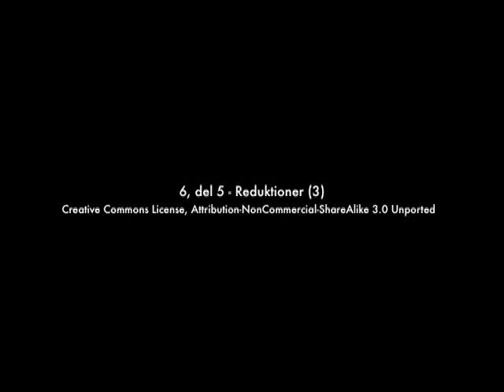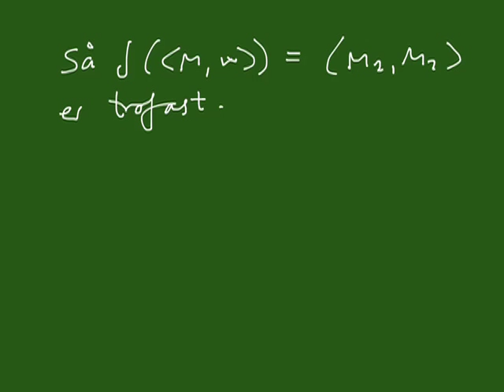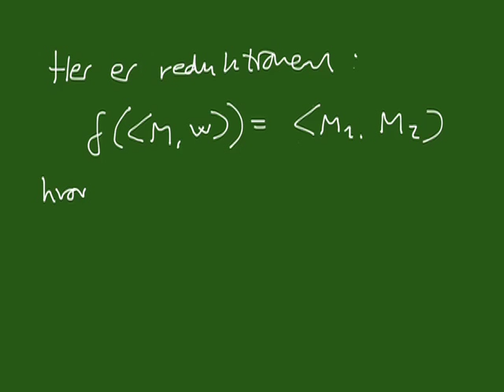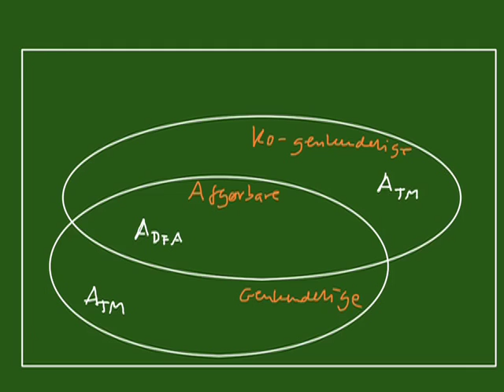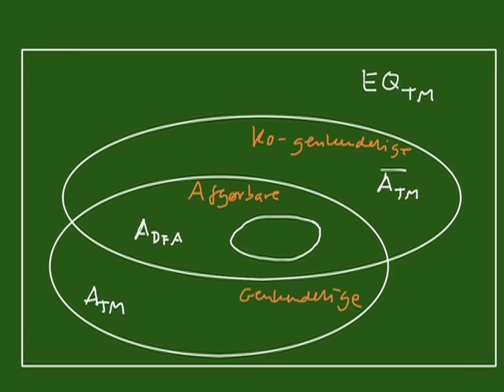Pencast 6 del 6 - Reduktioner (3)